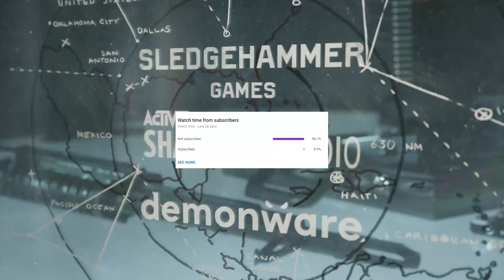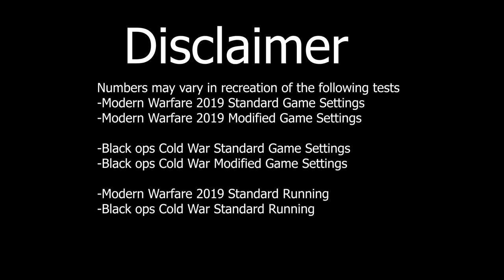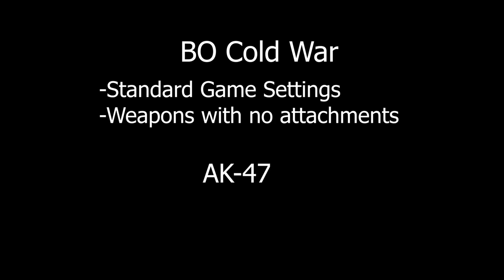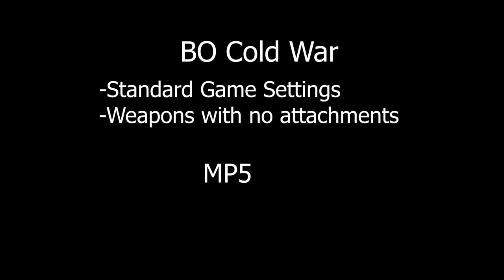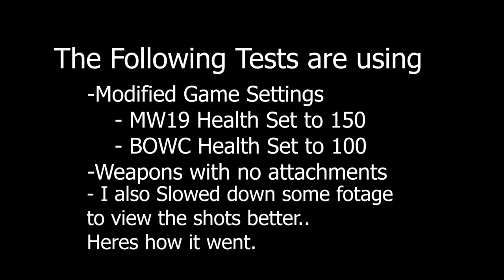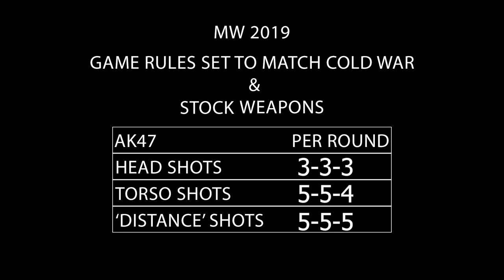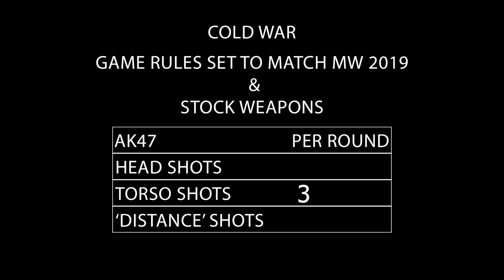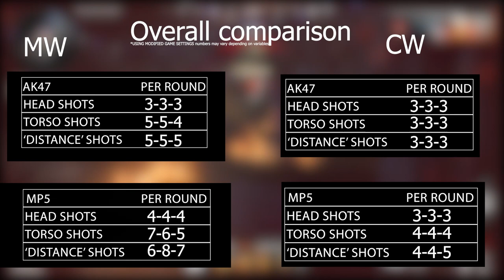Black ops Cold War Analysis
Here my review of Call of Duty Black ops Cold War,
I ran some tests comparing the two.
- Overall my opinion, try to get it on sale,  of the two MW19 better.

Let me know what I should post next

WTF Call of Duty: Black Ops/WAW - Nacht Der Untoten radio nazi zombies Kevin Sherwood